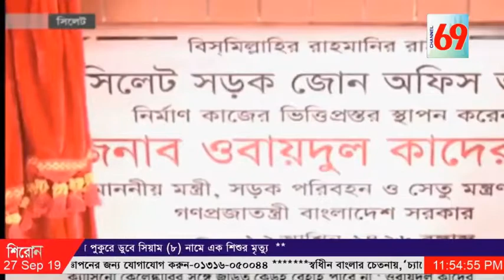দুর্নীতি ও চাঁদাবাজি করছে তাদের বিরোদ্ধে অভিযান পরিচালিত হচ্ছে -ওবায়দুল কাদের